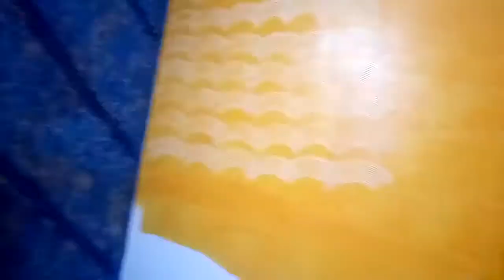Asian Paint texture designing Mohammad Qasim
Mohammad Qasim 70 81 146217